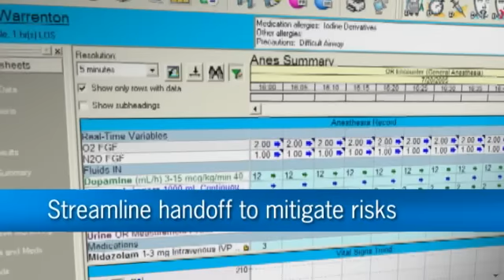Picis Success Story - CareSuite Anesthesia Manager at MD Anderson Cancer Center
The MD Anderson Cancer Center at the University of Texas has been using Picis' CareSuite Anesthesia Manager for over 6 years.

In this clip, Dr. John Frenzen, associate professor of anesthesiology, speaks on how software from Picis has helped the Center to improve business and clinical management, mine data for outcomes management, enhance patient experience, automate patient charting, optimize workflow, and improve quality and efficiency.